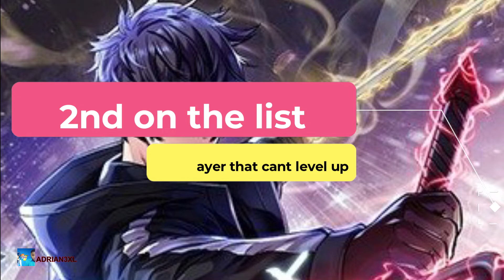Top 5 MC power up manhwa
In this video I share 5 manhwa who main character starts off as a weak character but progress into being a very strong character.